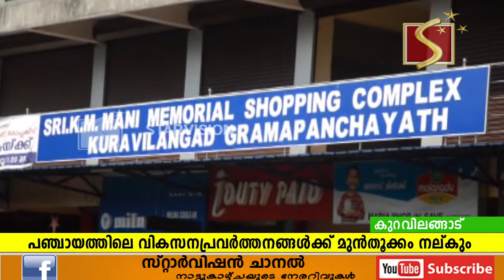വികസന പദ്ധതികള്‍ വേഗത്തിലാക്കുമെന്ന് നിയുക്ത എംഎല്‍എ മോന്‍സ് ജോസഫ്